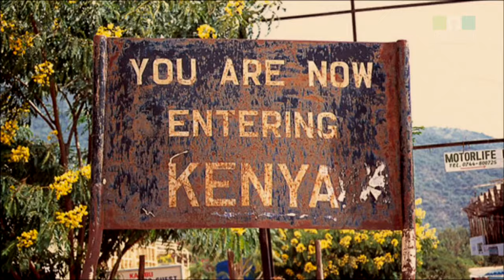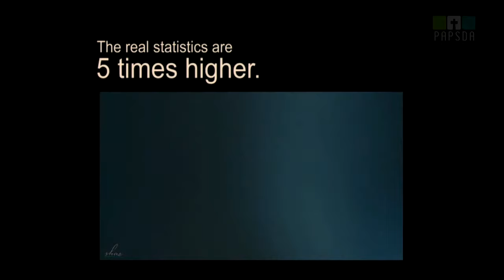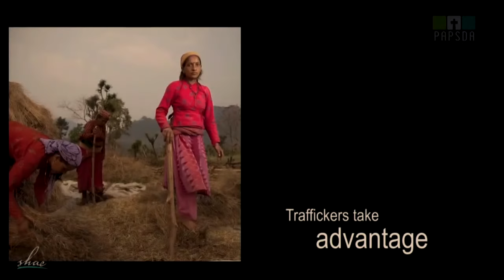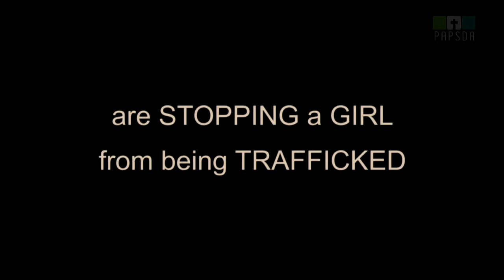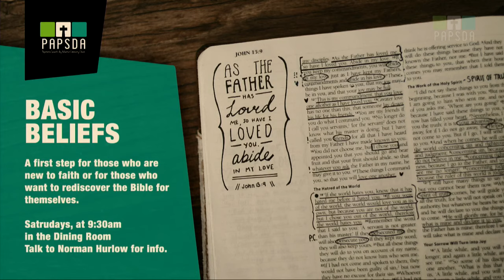World Changers from our Own Back Yard—Andrew & Julie Colquhoun—29 April 2017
A conversation with Andrew and Julie Colquhoun, the Kiwi/Aussie couple who founded Captivating International, an organisation fighting against Human Trafficking. Hear their story as they moved from corporate high flyers to mainland China working with orphans and abandoned children; helping families address extreme poverty; even opening up their China home to disadvantaged girls. Captivating have now turned their attention to intercepting and rescuing hundreds of girls every year from a life of sex slavery. Papsda is choosing to partner with them and together, we can transform lives. To the world, we are one person or one church in South Auckland. But to a girl somewhere in Nepal, we can be the difference between life and a living hell.